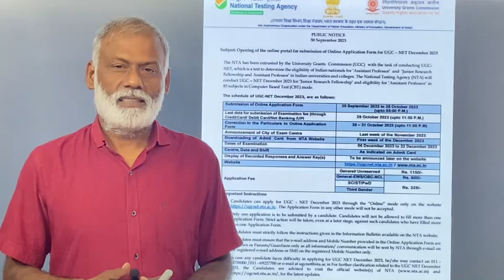NTA-UGC NET/JRF Economics-Dec.2023 | Notification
NTA-UGC NET/JRF Economics-Dec.2023 | Notification | JRF Economics

NTA_UGC_NET/JRFEconomics
Economy_GS_UPSC-CSE_PCS